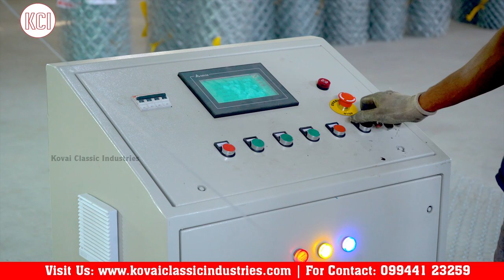Chain link fence | Cheapest chain link fence | Direct from manufacturer in coimbatore | KCI Fencing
நீங்கள் கேட்கும் அளவுகளில் கம்பி வேலிகள்! குறைந்த விலையில் - Direct From Manufacturer KCI Fencing

Get the best quality of chain link fencing from kovai classic industries. We are among the best chain link fence manufacturer in India. Chainlink Fencing manufactured at our workshop is adapted with superior quality. Our products are built of the best quality which ensures high productive efficiency and reliable quality of chain link fencing products. Here at KCI, you get a wide range of chain link fencing products at the lowest price in the country.